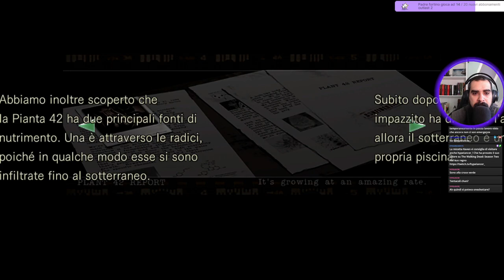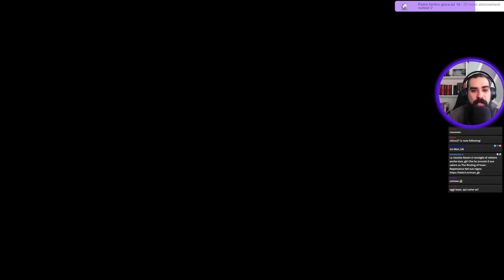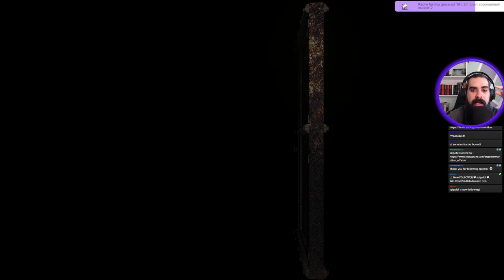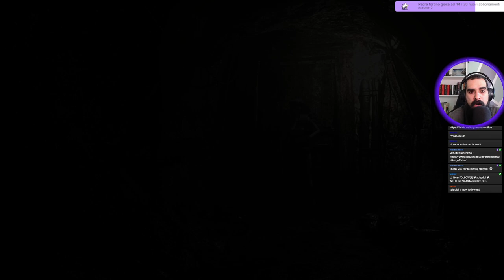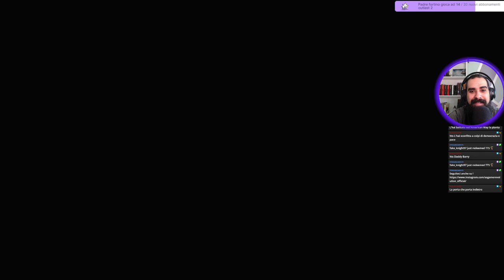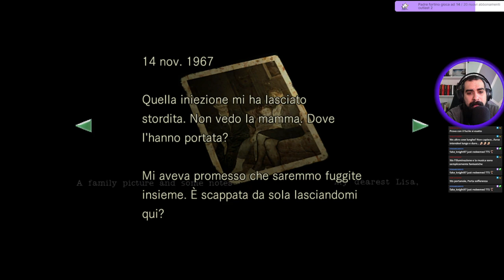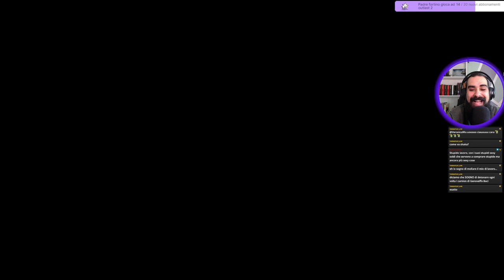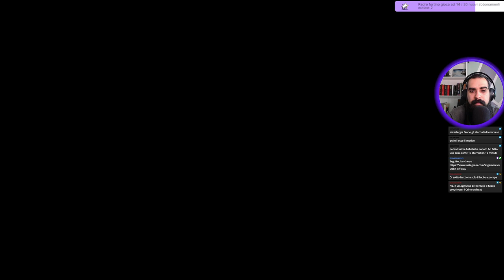[Resident Evil Saga] Resident Evil [5] Jill Run- Blind Run - Incubi, Ptsd e Deliri. !cmd !linktree